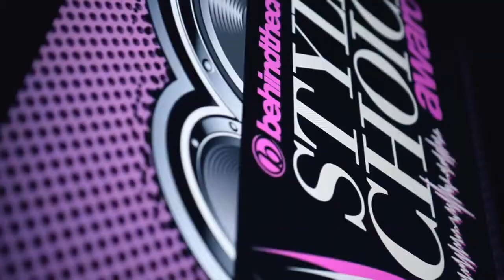Make 'Em Cry